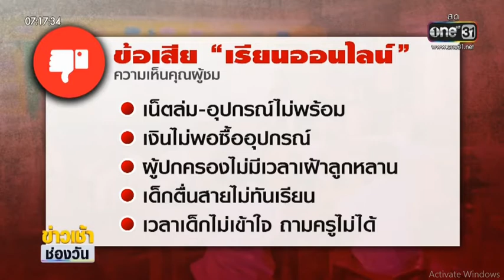โฆษณาไทย 2563 - 106